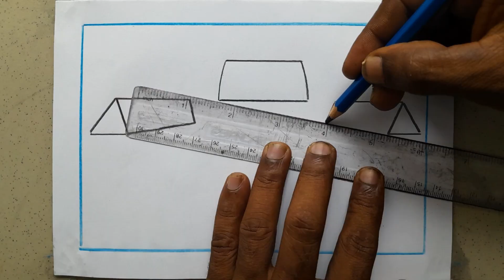how to draw a village house scenery in pencil